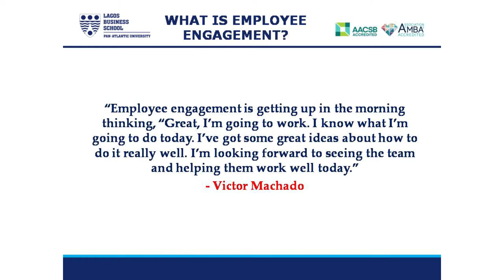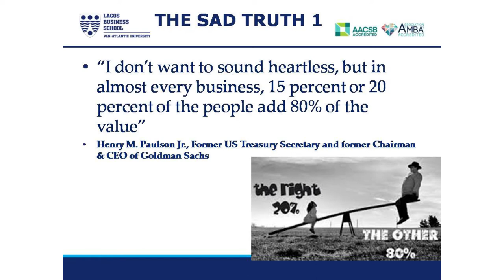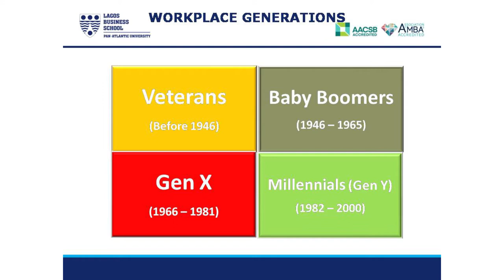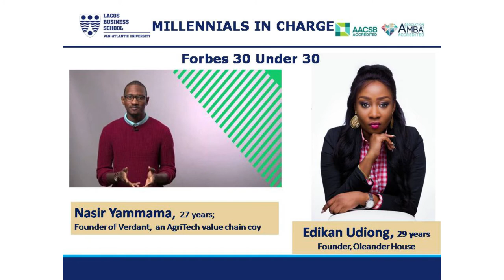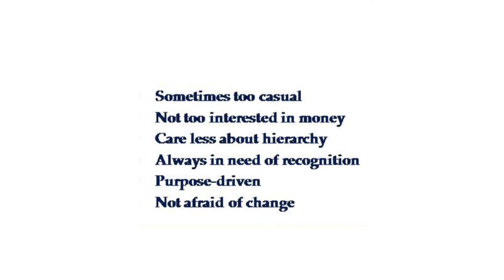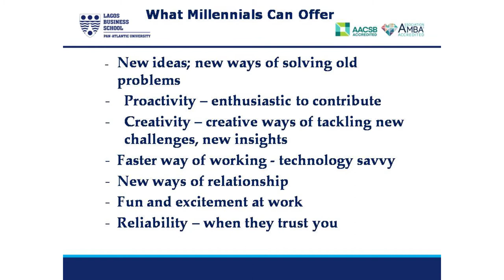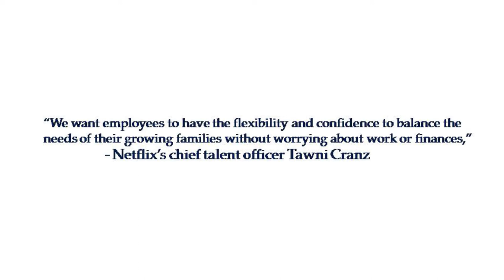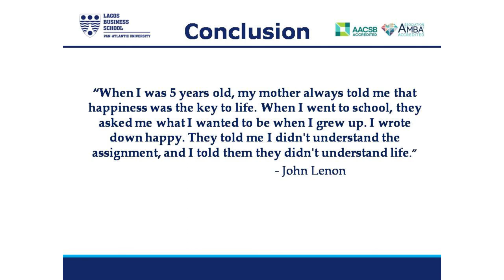The Employee Engagement Challenge: Managing Millennials In The Workplace